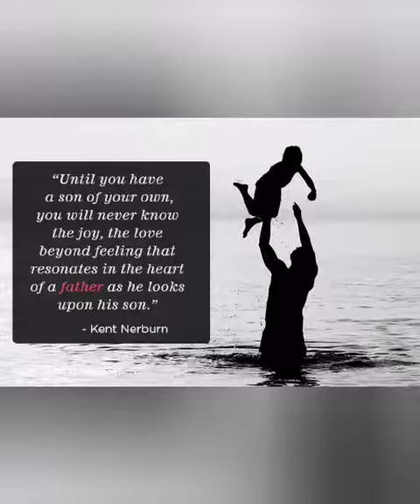Father's 👨‍👧‍👦♥️ love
poem